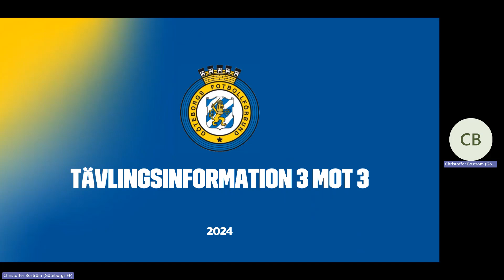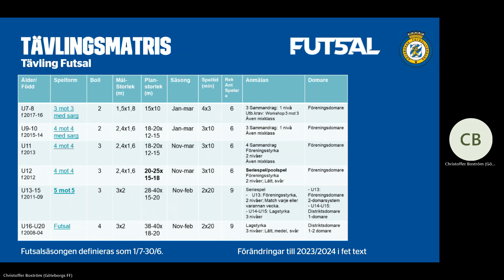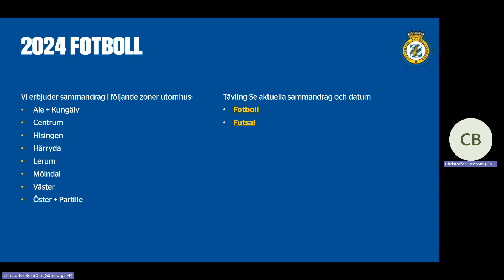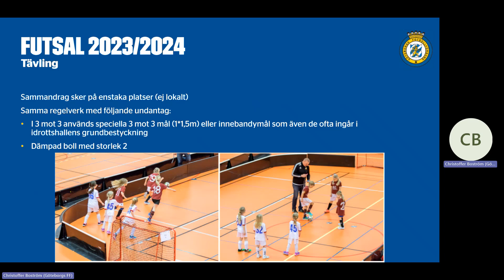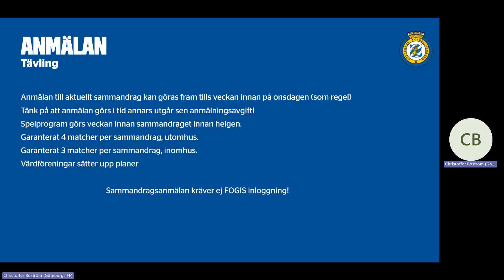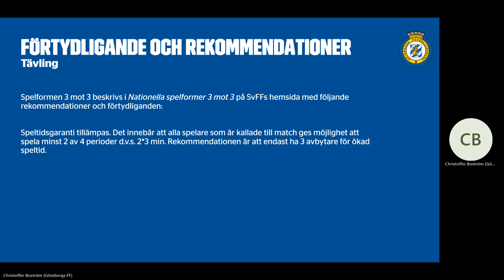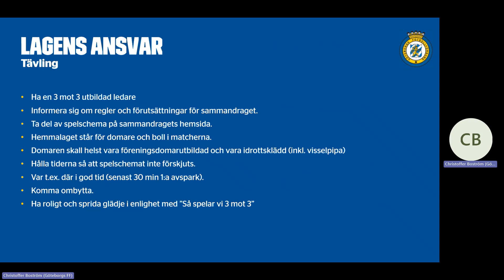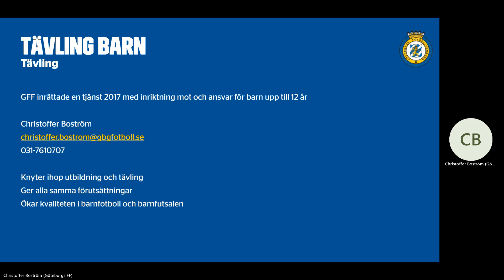3 mot 3 tävlingsinformation 2024